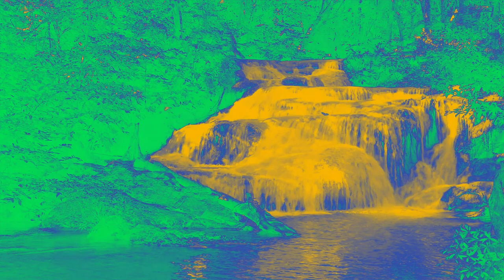Poof - PandaTingler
Track and Video by me (=